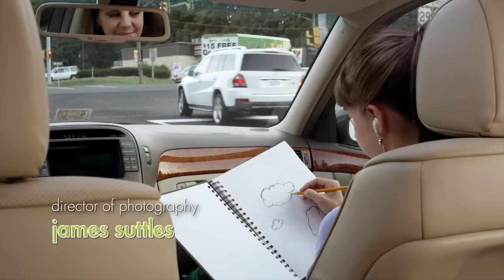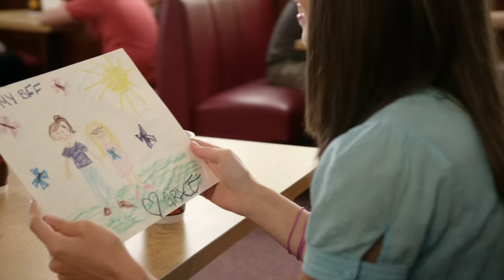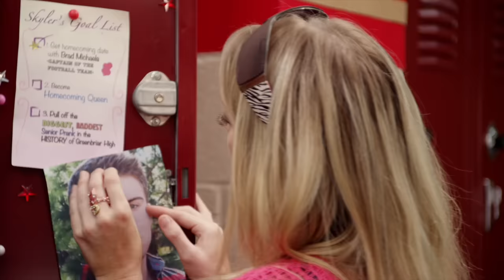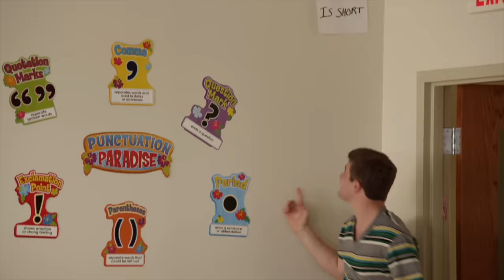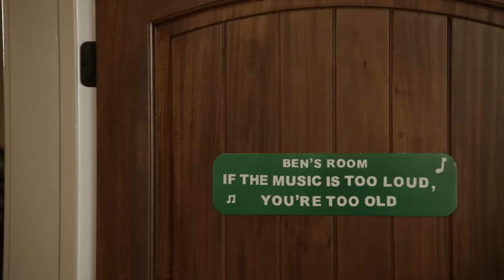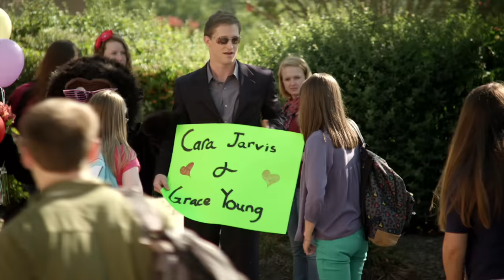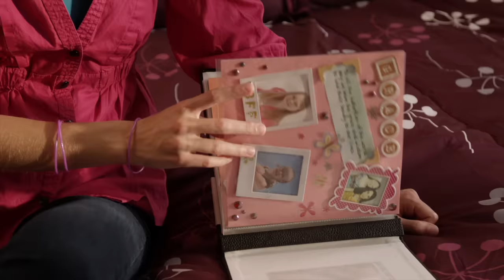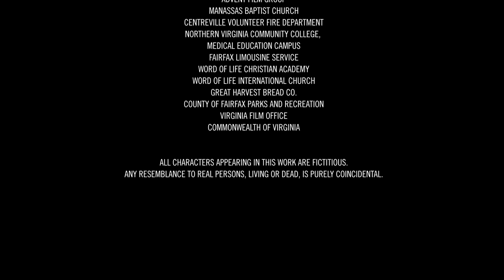Touched By Grace (2014) | Full Movie | Stacey Bradshaw | Ben Davies | Amber House | Donald Leow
"Touched by Grace" is an anti-bullying family drama about a group of popular high school students who wage a fake campaign to elect a girl with Down Syndrome as the school’s Homecoming Queen -- as a senior prank. It is inspired by real bullying events that the teenagers in our community have witnessed happening in their local high schools.

Director: Donald Leow
Writers: Chris Craddock, Katherine R. Craddock
Cast: Stacey Bradshaw, Ben Davies, Amber House, Blakely Bunnell, Sara Cicilian, Carson Cash

Other movies recommended on our Christian Movies YouTube channel:
A Dave Christiano Film